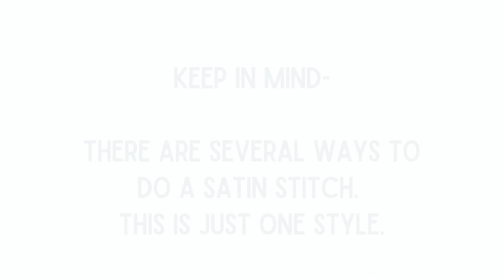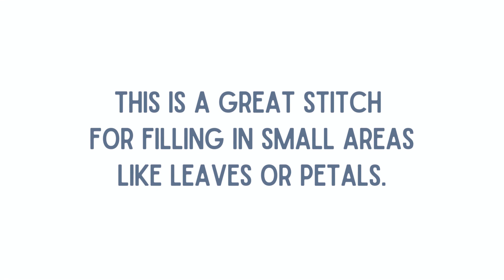Stitch Tutorial | Satin Stitch | Easy Kids Embroidery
An easy tutorial to show you one way to do a basic satin stitch. This technique is great for filling in small spaces! This tutorial was created to supplement our Easy Kids Embroidery Kits for sale on our Etsy Store!